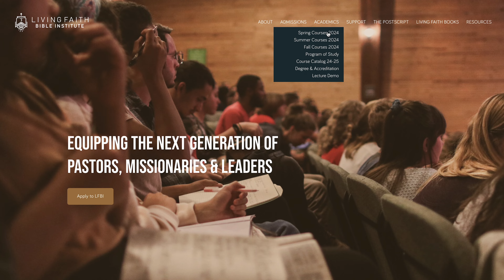Horvaths to Hungary, Learning the Culture & Three Years of Church Planting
Ep. 191: Graduate of Living Faith Bible Institute, church planter, and missionary Kale Horvath, joins us again to give an update on the new church plant growth in Budapest, Hungary, including personal testimonies from the first few years on the mission field.

Kale moved his family to Budapest, Hungary as missionaries in December of 2020, in the middle of Covid quarantines (lockdowns). Kale shares what challenges they faced, including: landing during a pandemic, getting a visa during the shutdown, learning a new (foreign) language, preaching with a Hungarian Bible to people of Hungarian culture, praying for & finding a church building, learning to effectively evangelize in a new culture and finding schools and education for Kale and Brooke’s children.

Kale walks us through how the Living Faith Bible Institute and ministry service in his local church (youth pastoring) built him into a minister ready for missions work. He served on staff at First Baptist Church as the youth pastor from 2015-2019. Kale and Brooke first visited Hungary in 2014, and returned annually until moving to Budapest in 2020.

Kale & Brooke have ministered through short trips in Hungary since 2014 through summer camps for kids and sharing the gospel. By the end of 2023 into early January, the Horvath’s had officially planted Zuglói Biblia Gyülekezet (Zugló Bible Church) in the fourteenth district of Budapest, Hungary.

Finally, Kale gives a glimpse into a book he is authoring which is meant to help those who are deconstructing or have deconstructed their faith. In the book, he gives the biblical handles a believer needs to actively engage in faith and grow closer to God and his people.

to learn more about the Horvath’s church ministry in Budapest, Hungary.